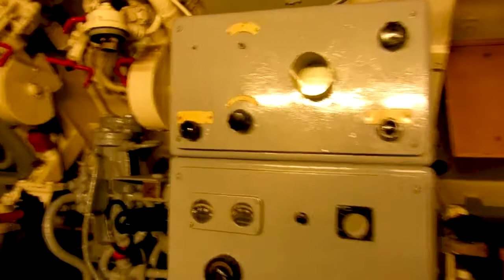U-Boat 955, Laboe Naval Memorial, Laboe, Schleswig-Holstein, Germany, Europe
German submarine U-995 was a Type VIIC/41 U-boat of Nazi Germany's Kriegsmarine. She was laid down on 25 November 1942 by Blohm & Voss in Hamburg, Germany, and commissioned on 16 September 1943 with Oberleutnant zur See Walter Köhntopp in command. At the end of the war on 8 May 1945 she was stricken at Trondheim, Norway. She was surrendered to the British and then transferred to Norwegian ownership in October 1948. In December 1952 U995 became the Norwegian submarine Kaura and in 1965 she was stricken from service by the Royal Norwegian Navy. She then was sold for the symbolic price of one Deutsche Mark to the German government, who turned down the offer, but was saved by the German Navy League, DMB, where she became a museum ship at Laboe Naval Memorial in October 1971. U-995 was mounted with a single 3.7 cm Flak M42U gun on the LM 42U mount. The LM 42U mount was the most common mount used with the 3.7 cm Flak M42U. The 3.7 cm Flak M42U was the marine version of the 3.7 cm Flak and was also used by the Kriegsmarine on other Type VII and Type IX U-boats. Additionally the boat was armed with a pair of twin Flak 38 20mm "Flakzwilling" mounts immediately adjacent to the 37mm gun mount. U-995 was fixed with a Royal Norwegian Navy design Balkongerät sometime during the 1970s and then removed sometime between 4 November 1971 and 13 March 1972.